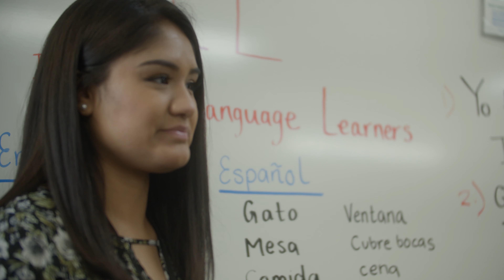We Are Completely KIDS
Watch this video of how Completely KIDS helps kids, families, and the community through our Afterschool Program, Teen Employment Program, Food Security Programs, and Mental Health Programs.